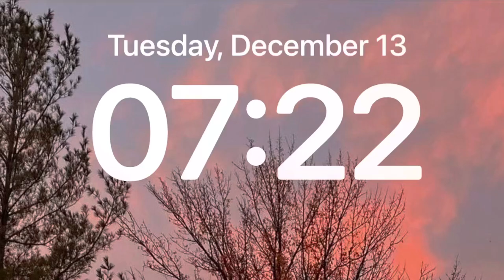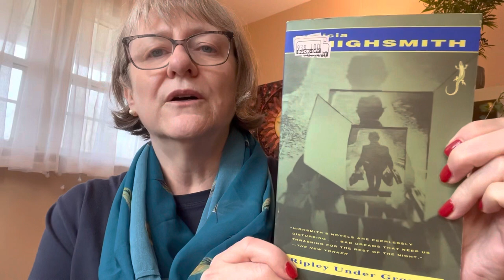Casual chill Vlogmas 2022, Day 14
Snippets from my day.